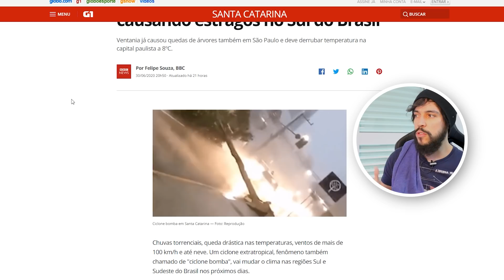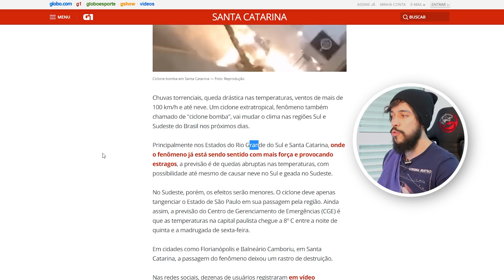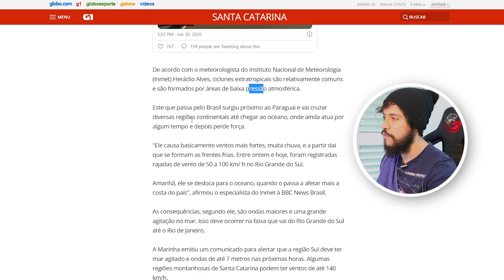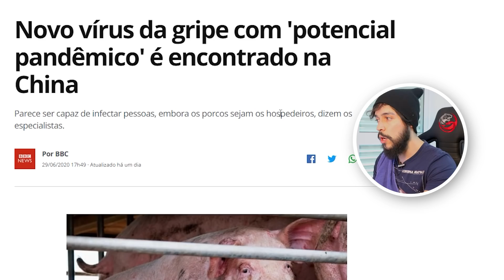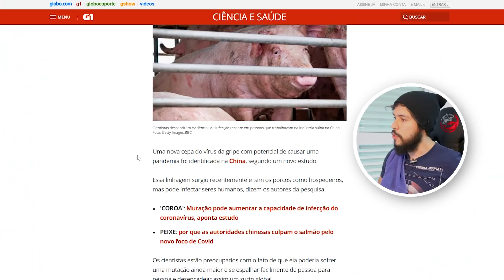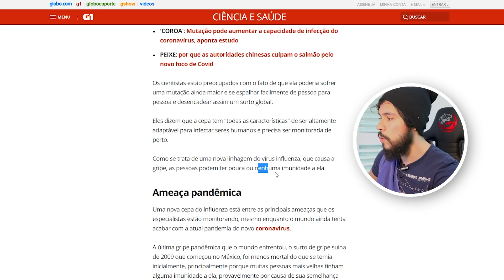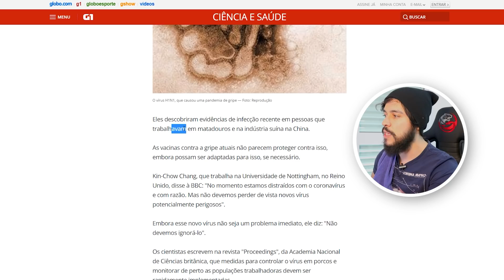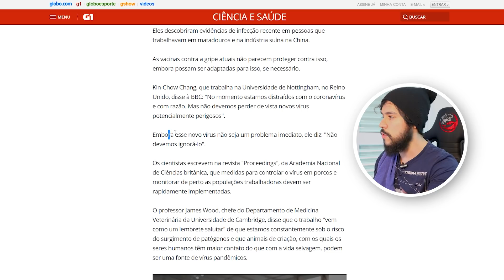CICLONE BOMBA E NOVA PANDEMIA!